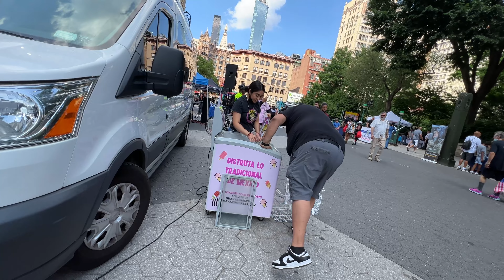NATIONAL NIGHT OUT WITH NYPD !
We came out with the mayas van! to give away paletas to the community in union square park in manhattan